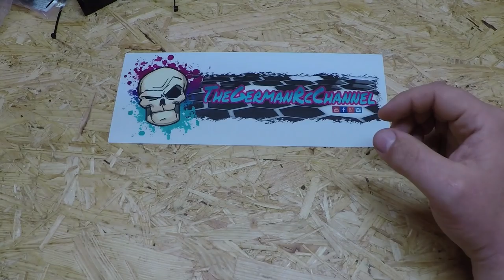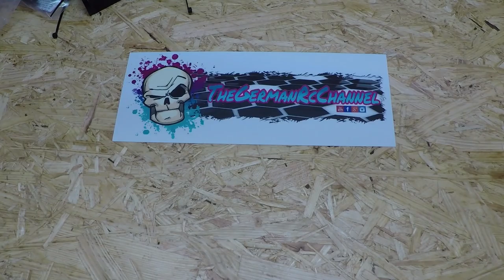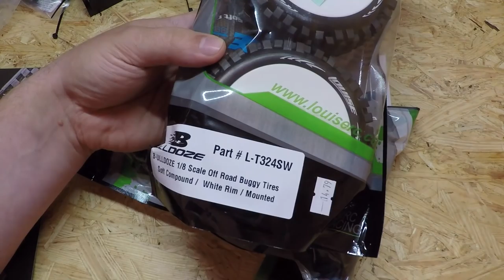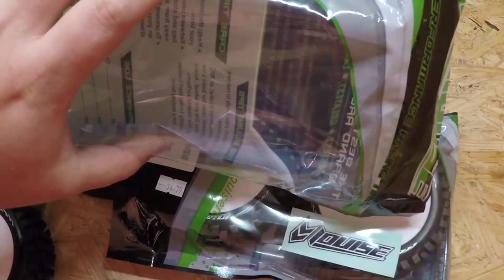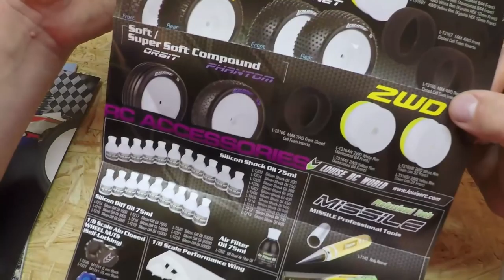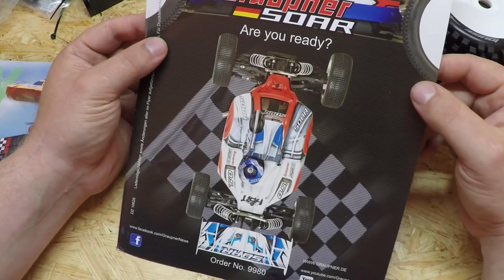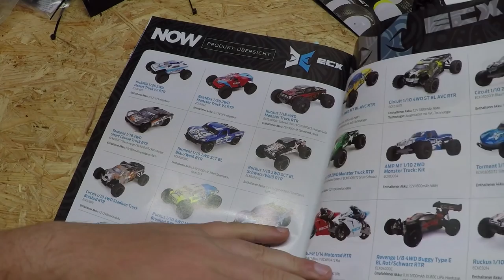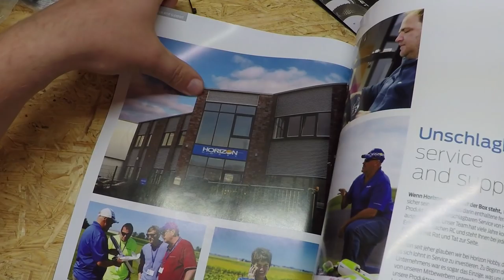Unboxing Louise Bulldoze , Castle CC Blower & Traxxas Emaxx Teile